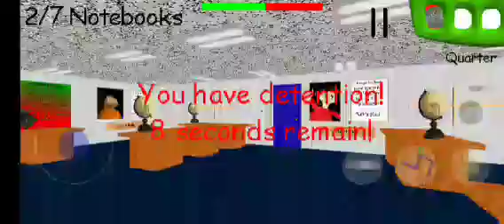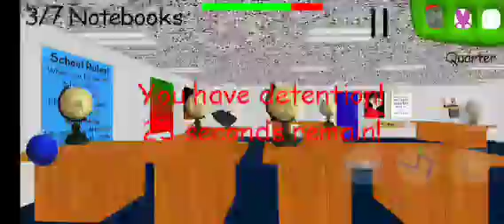táhlé hra je divná Baldi's Basics